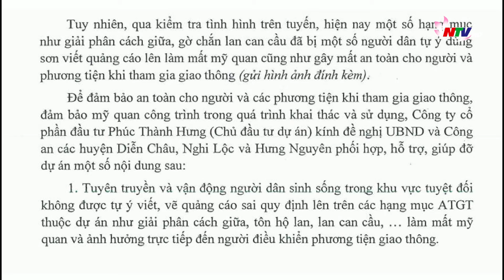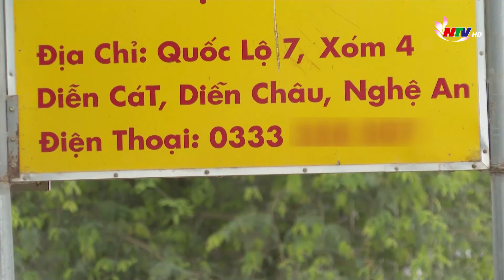Cao tốc Diễn Châu - Bãi Vọt: Mất mỹ quan và ATGT từ hành vi quảng cáo trái phép.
Dự án đường bộ cao tốc Diễn Châu – Bãi Vọt mới được làm lễ thông xe đoạn từ nút giao QL7A đến QL 46B vào ngày 28/4 vừa qua. Thế nhưng ngay sau khi đưa vào khai thác thì cung đường này đã bị một số cơ sở sửa chữa xe và làm lốp xe tuỳ tiện dùng sơn viết chằng chịt số điện thoại lên giải phân cách, hộ lan, thành cầu để quảng cáo.
Việc làm này của người dân là vi phạm pháp luật về đảm bảo ATGT đối với đường cao tốc đang khai thác và mất mỹ quan đối với cung đường vừa mới được đầu tư.